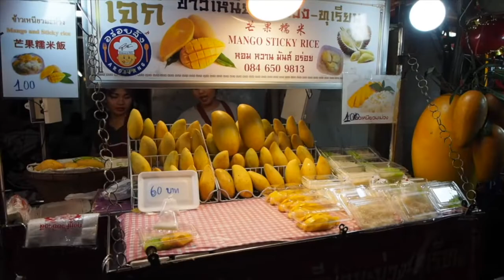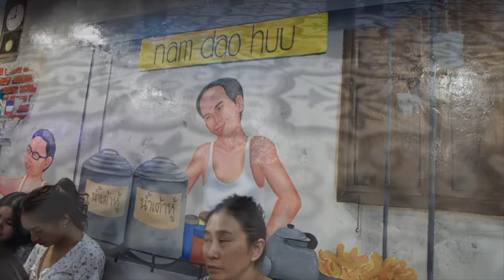13 เมนูเด็ด ที่ เยาวราช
กิน ไร ดี ? กับ อ.สมชาย และ หนูเจง ในแบบ HD